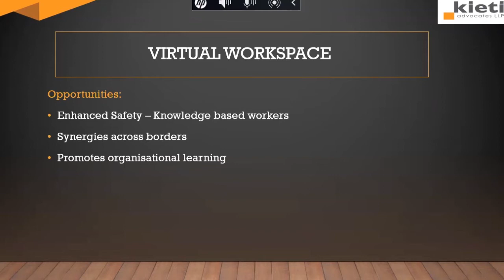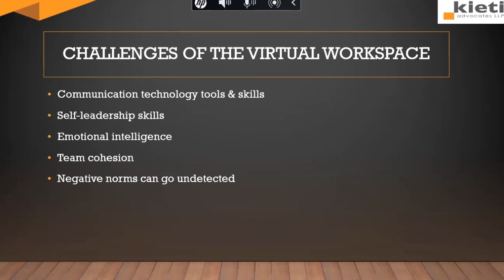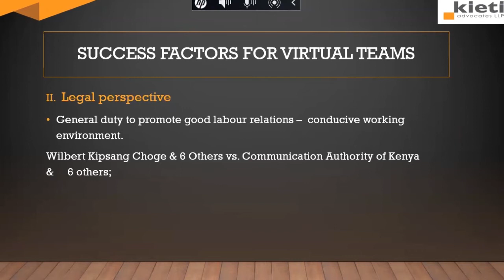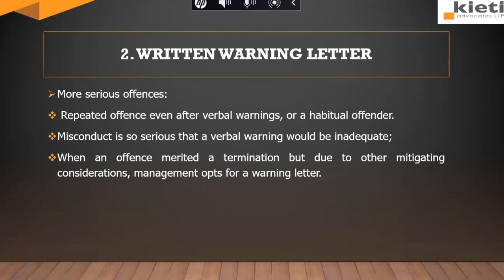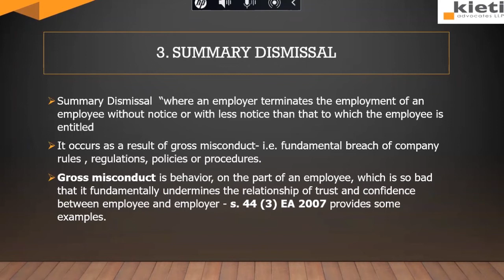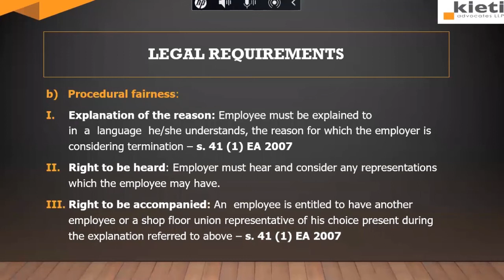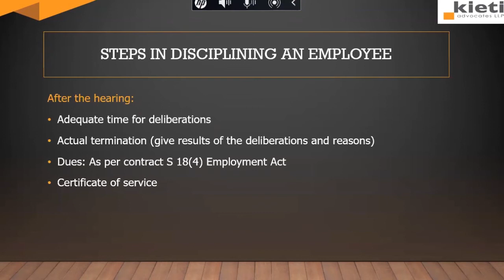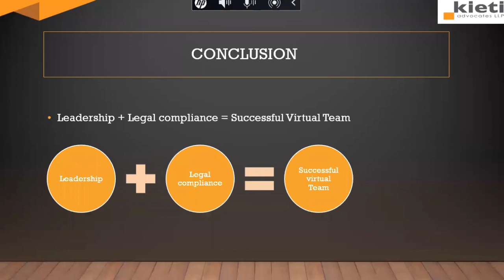For managers: How to lead your team in a virtual workplace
As a manager, having issues with absenteeism? How is it leading your team in a virtual workplace? Watch as Desmond Odhiambo, Partner Kieti Advocates, as he gives his legal and HR perspective.